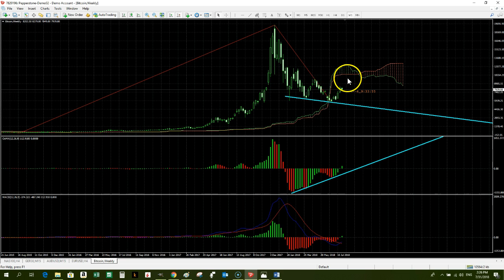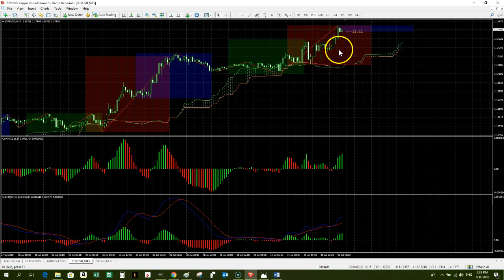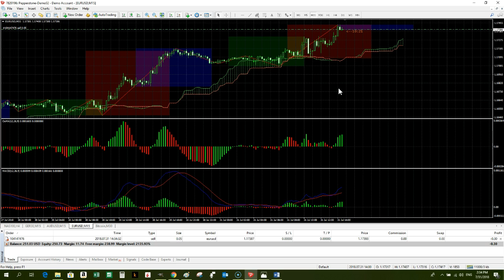37/07/18 Bitcoin & EURUSD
Join me at the Australia’s Fastest Growing CFD Broker PEPPERSTONE!
Key Features of a Pepperstone Trading Account:
• Raw Interbank Spreads from 0.0 pips
• Choose from 11 leading Online Forex Trading Platforms
• Access 77 Trading instruments including FX, metals, oil and indices
• Australian Securities and Investment Commission (ASIC) regulated firm
• Dark Pool Liquidity from 20+ Banks
• Simple and fast methods of deposits and withdrawals
Low Transaction Charges:
• 77 trading instruments with institutional grade pricing
• Up to 500:1 leverage
• Ability to trade micro lots on currencies, metals and oil.
• 11 Major Index CFDs from 0.1 pip spread and $1 per point.
• All trading styles welcome including all EA’s and full hedging
Funding Methods:
• Bank Wire, Credit/Debit cards, Skrill, Local Bank Deposit, Neteller, Bpay, Union Pay and more
• Start from as little as $200 AUD account size
• Account currencies in AUD, USD, EUR, CAD, GBP, CHF, JPY, NZD, CAD, SGD and HKD
Trade Safely with Pepperstone:
• Licensed and regulated by ASIC.
• Segregated client trust accounts with AA Rated banks
• Professional indemnity insurance with Lloyds of London
• Over 5+ years’ experience with a multi-award winning provider
• Negative Balance protection^, automated Risk Management System
• Offices in Melbourne, Dallas, Shanghai, Bangkok and London
Support:
• 24 hour live chat facility, emails and telephone support
• Full self-service Secure Client Area for managing your account
• Real time news feeds as well as education and market commentary
• Regular webinars and trading education lessons
• Absolute commitment to customer satisfaction
Execution Policy
Pepperstone incorporates trade execution, with pricing from 22 banks and liquidity providers and 100% automated execution. Pepperstone has a commitment to absolutely ‘No Dealing Desk’ intervention on any of our trading instruments. Trade execution is from as low as 50ms of latency (0.05 of a second) and settled immediately. That means no delays, no rejects and no requotes.*

*No dealing desk brokers work directly with multiple liquidity providers and orders are filled automatically, eliminating broker intervention.
**Losses may exceed your deposit amount. The Pepperstone MT4 and cTrader platforms have a built-in automatic stop-out system, however this does not guarantee the balance will not go into negative; trade execution depends on market liquidity and pricing.